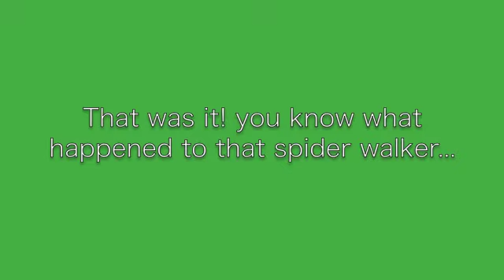what happened to the spider walker?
oh you'll see